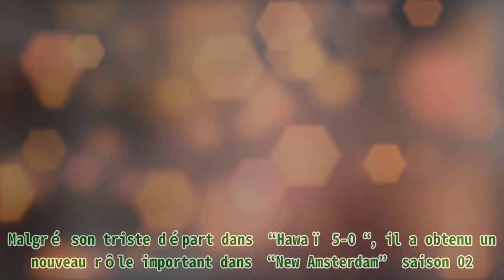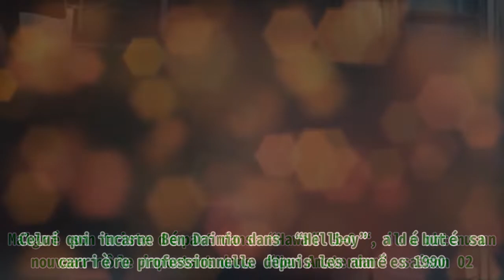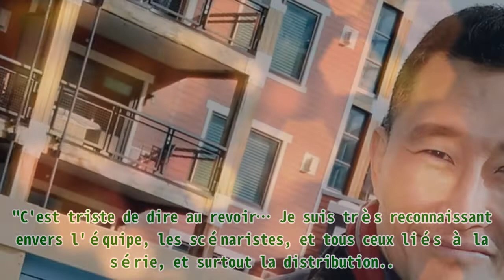"New Amsterdam" : Rencontrez le nouveau médecin Dr. Cassian Shin (Daniel Dae Kim)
"New Amsterdam" : Rencontrez le nouveau médecin Dr. Cassian Shin (Daniel Dae Kim) Premier Protein Shake 30g Protein 1g Sugar 24 Vitamins Minerals Nutrients to Support Immune Health, Chocolate, 11.5 Fl Oz (Pack of 12) Daniel Dae Kim a quitté la série “Hawaï 5-0”. L’acteur américain d'origine sud-coréenne a décroché un nouveau rôle dans la deuxième saison de la série médicale “New Amsterdam”, à l’écran de TF1 depuis novembre 2019. Daniel Dae Kim s’est fait connaître dans des séries-télé telles que : “Hawaï 5-0“, “Lost : les Disparus” ou encore dans “Le bon Docteur”. Malgré son triste départ dans “Hawaï 5-0“, il a obtenu un nouveau rôle important dans “New Amsterdam” saison 02. Celui qui incarne Ben Daimio dans “Hellboy” a débuté sa carrière professionnelle depuis les années 1990. Après avoir interprété le rôle de Jin-Soo Kwon dans la série “Lost : Les Disparus”, Daniel Dae Kim s'est fait également connaitre dans la série à succès “Hawaï 5-0” en incarnant le lieutenant Chin Ho Kelly, un ex-agent du 5-0. Le père de Jackson et Zander Kim fera l'honneur de sa présence dans cette série médicale "New Amsterdam" pour la saison 2. À titre de rappel, ce domaine lui est familier car le comédien a déjà décroché un rôle de médecin dans la série dramatique “Good Doctor”. D'ailleurs, il a produit cette fiction en collaboration avec David Shore dont il est vraiment fier. Après avoir acheté les droits d'adaptation de la version originale de la série en Corée du Sud, il a mis à l'écran aux publics américains. Cela faisait plusieurs moments qu’il y a travaillé là-dessus et il a réussi grâce à l’arrivée de ce producteur. Pour des raisons personnelles, les deux stars emblématiques de la série d'actions “Hawaï Five-0”, Daniel Dae Kim et Grace Park, ont quitté la série et leur départ a été annoncé par CBC. "Nous apprécions les talents énormes de Daniel et Grace, leur excellence professionnelle... Ils nous ont aidés à créer un palpitant nouveau Hawaii Five-0, et nous leur souhaitons plein de bonnes choses et beaucoup de réussite dans leurs nouvelles aventures, mahalo nui loa", a annoncé CBC. L’acteur a posté via son compte Facebook pour informer qu’il ne reviendra pas dans la série policière, car, quand il était disponible, CBC et lui ne se sont pas mis d’accord pour un nouveau contrat. Donc, le quinquagénaire a fait un choix difficile de s’arrêter. "C'est triste de dire au revoir… Je suis très reconnaissant envers l'équipe, les scénaristes, et tous ceux liés à la série, et surtout la distribution... Toute l'équipe a été ma deuxième famille pendant sept ans, et je leur souhaite beaucoup de réussite pour la saison 8 et au-delà", a reconnu le comédien. Il a ensuite conclu son post en encourageant tout le monde à “voir au-delà de la déception de ce moment” malgré la difficulté des transitions. Le producteur Peter M. Lenkov a fait une déclaration rendant hommage à Grace Park et Daniel en leur souhaitant le meilleur. “New Amsterdam” est une série américaine dans le monde de la médecine et elle est même inspirée de la vraie histoire du docteur Manheimer. Pour la deuxième saison, un visage bien connu du monde du cinéma fait son apparition, et c’est Daniel Dae Kim. Le comédien de 52 ans est dans la peau de docteur Cassian Shin. La chaîne TF1 a été obligée de suspendre la diffusion de cette fiction pour que les États-Unis puissent se rattraper vu qu’ils ont eu de retard sur la diffusion. Pour mieux connaître le personnage du Dr Cassian Shin, il faut attendre la reprise de la suite de la saison 02. Le 07 avril 2020, la chaîne NBC diffusera les épisodes où s’affiche le comédien qui s’est intégré dans l’équipe de l'hôpital dans le but de diriger le service de traumatologie. Il est probable que le quinquagénaire a remplacé le Dr Floyd Reynolds ayant comme rôle de s’occuper de la chirurgie cardiovasculaire. Le dernier avait confié à son confrère Ryan Eggold d’avoir envisagé de s’installer à San Francisco pour rejoindre sa petite amie. Co